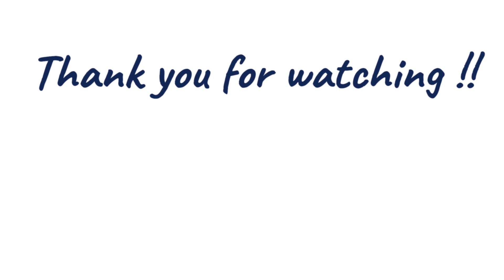የስጋ ሳምቡሳ አሰራር How to Make Ethiopian food Sambusa / Samosa with Meat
These crispy sambusa /samosa is less oil  with spiced filling are perfect for your tea party or for kids snack.

1 lb Meat  (Lean)
1 Onion
2 Jalapeno Peppers
5 Green Onions
1/2 tsp 2.5 ml Salt
1 tbsp or 15 ml
 Crushed red Flakes
1 tbsp Cumin
1 Cup of Cilantro
Black Pepper
Ethiopiawi Kana Channel is a cooking channel where we make healthy and easy to make foods. Our recipes are easy to follow and make at home so you can enjoy it with friends and family.

አዳዲስ የምግብ ዝግጅት በየሳምንቱ በዚህ ቻናል እናቀርባለን!